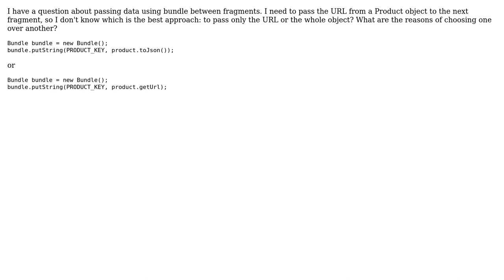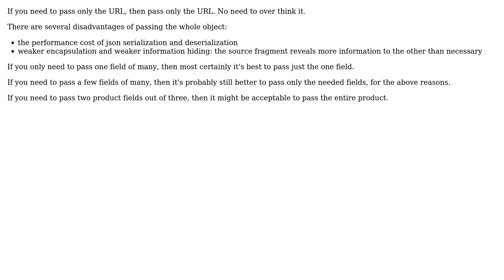Software Engineering: Android Pass Data between fragments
With thanks & praise to God, and with thanks to the many people who have made this project possible! You are responsible for your own actions.